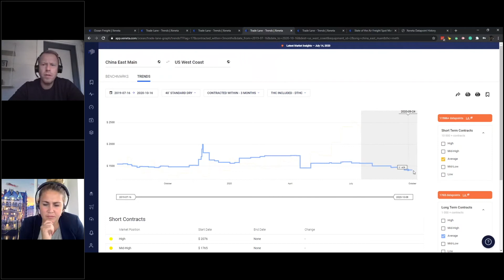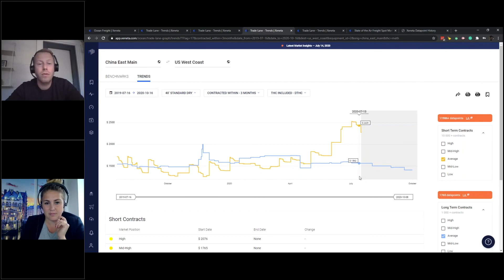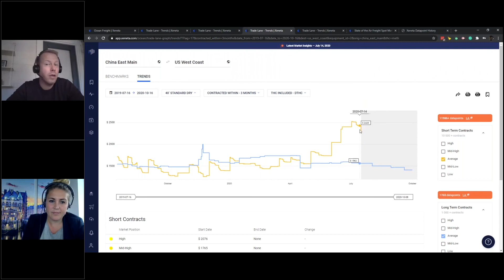Peak season, price increases & capacity challenges on trans Pacific corridor